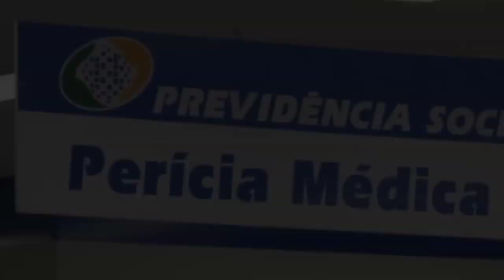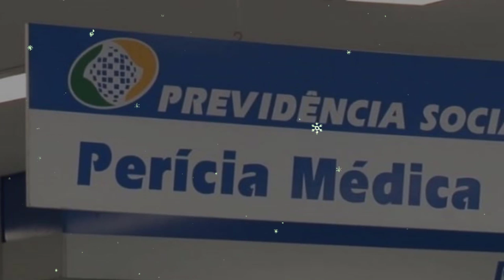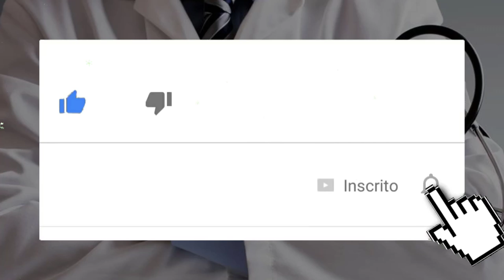🔴 Como pedir auxílio-doença?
Quais documentos devo apresentar para conseguir o benefício do auxílio doença do INSS?

O que é CAT?